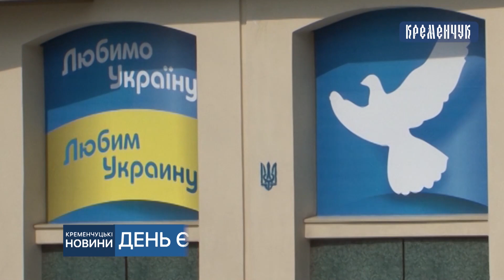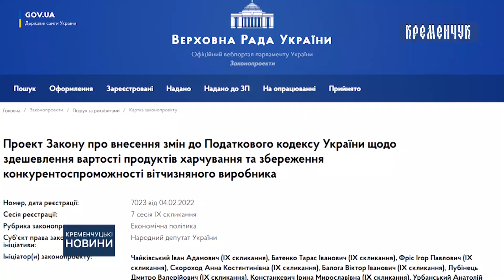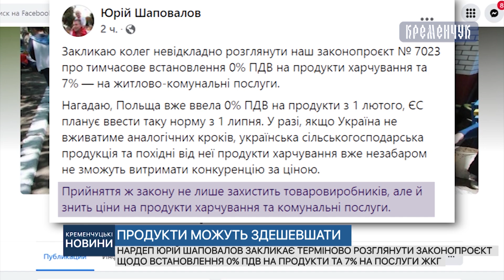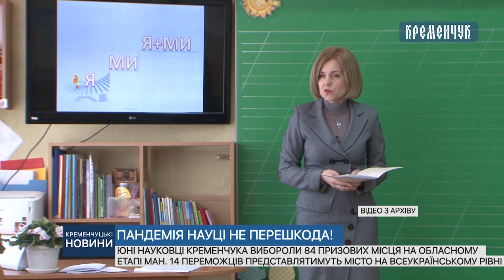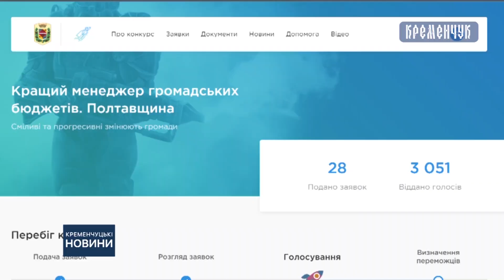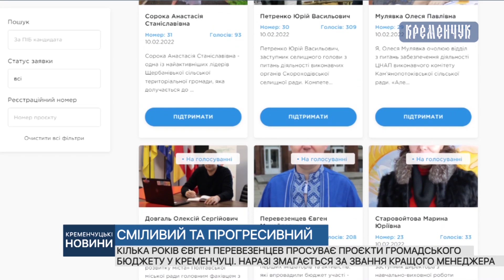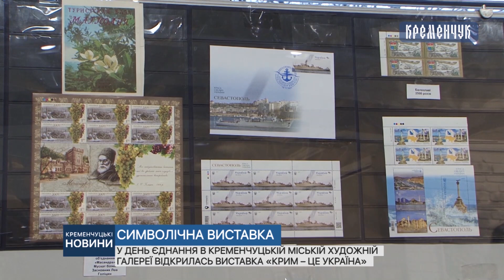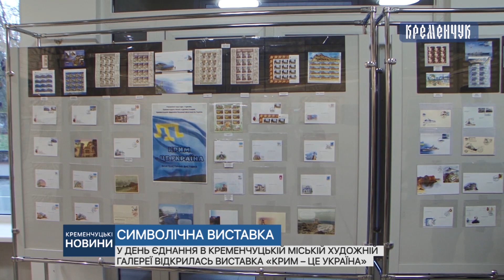Кременчуцькі новини від 16.02.2022 року. Вечірній випуск